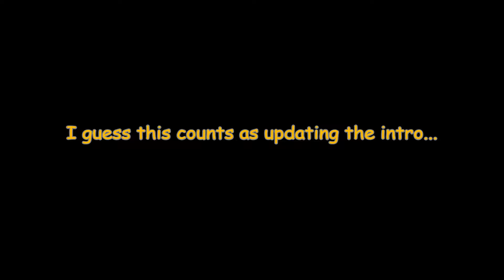Spongebob : Sponge Out Of Water | Bronze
Today wee look at the pineapple under sea dwelling sponge's second try at making a movie. Sponge Out Of Water!